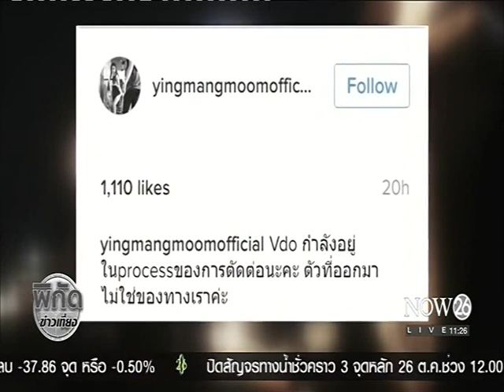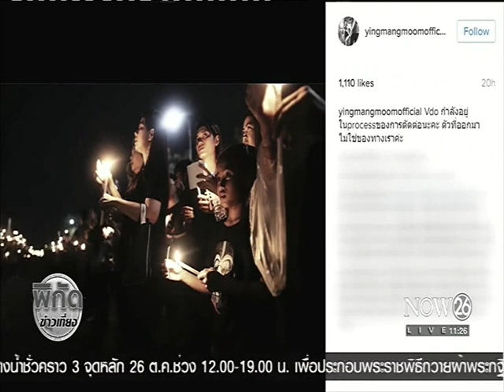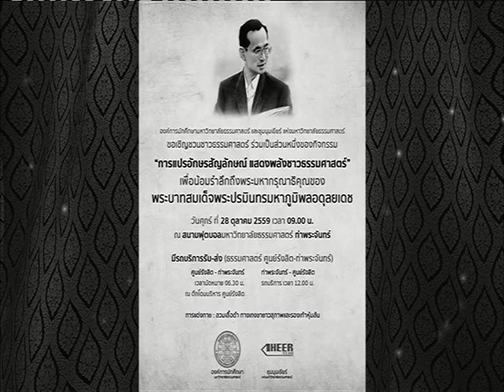News "ม.ร.ว.ศรีคำรุ้ง" เตรียมแถลงเพลงสรรเสริญพระบารมี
พิกัดข่าวเที่ยง : เพลงสรรเสริญพระบารมี "ม.ร.ว.ศรีคำรุ้ง" เตรียมแถลงคาดตัดต่อเสร็จสัปดาห์หน้า "NOW26" 26-10-59